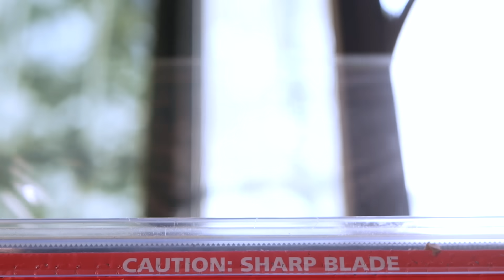【炒出快炒店般的高麗菜】用深炒鍋炒出鍋氣 ｜櫻花蝦炒高麗菜｜青菜就是要快炒才好吃｜新手基礎料理最重要的一步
各位印象中的炒青菜長什麼樣子？

上餐館吃一端上桌
就是熱騰騰發出小當家的光芒
在家吃總是湯湯水水的
越炒越溼. 肯定是火太小？

其實  只要熱好鍋
你就完成一半了

本篇是新手下廚最重要的一步
這一步踩穩了
對往後學習料理的觀念會有很大的幫助

學做菜大多人都想學大魚大肉
煎牛排啊. 煎雞排.
當然這些我也愛
但總是要吃點蔬菜
這時候如果最後端出來的青菜掉了漆
這桌就不圓滿了
炒青菜可是很著重於技巧的
瞞都瞞不過 !!

好消息  📣
因為太多人詢問我的廚具在哪裡買
這個問題總算幫大家處理好了❤💕
我找到常光顧的餐具行
跟店長討論這件事
店長爽快答應我以優惠回饋給觀眾！

即日起到高雄翌超餐具
可享八折優惠
活動方式步驟如下：

⭕2. 打卡 “翌超餐具”

⭕3. 設定 “隱私權公開”

✅結帳前出示臉書個人頁面給門市人員看就享有八折優惠

✅外縣市的朋友們可以加翌超餐具官方Line訂貨
貨到付款
滿三千免運
不到三千運費100計算

翌超專業餐具
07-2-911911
高雄市新興區忠孝一路237號

想找我使用的海鹽？

拍攝器材清單

Tascam DR-10L

YN600 ll led持續燈
YN360 ll 補光棒